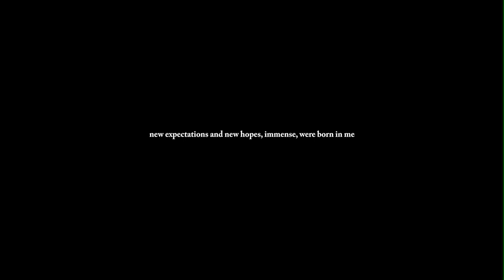Scarred Hearts Official Trailer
During the summer of 1937, Emanuel, a young man in his early twenties, is committed to a sanatorium on the Black Sea coast for treatment of his bone tuberculosis. The treatment consists of painful spine punctures that confine him to a body cast on a stretcher. Little by little, as Emanuel gets accustomed to the limitations of his new life, he discovers that inside the sanatorium there is still a life to be lived to the fullest. He makes friends and engages in conversations, political for the most part. He reads, he writes, he smokes and drinks, interacts with doctors, nurses and stretcher-bearers. He observes how healing seems to happen transiently, following mysterious laws: some patients get better, some worse, others die. He even has a romantic relationship, while Romania outside the sanatorium doesnt have much to offer him, turning more and more into an extreme right-wing society... Radu Judes fourth feature film has won acclaim on the world film festival circuit since its premiere in Locarno last yearnotably for its frank approach to illness and death.